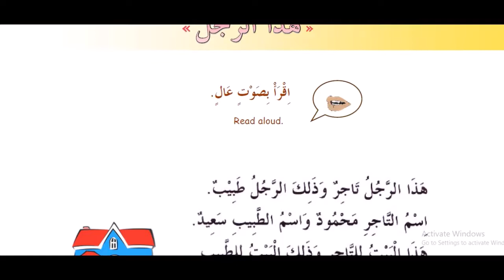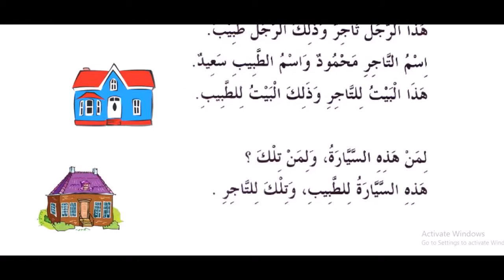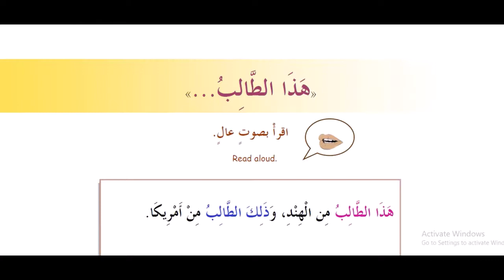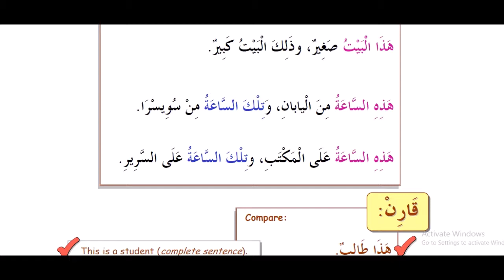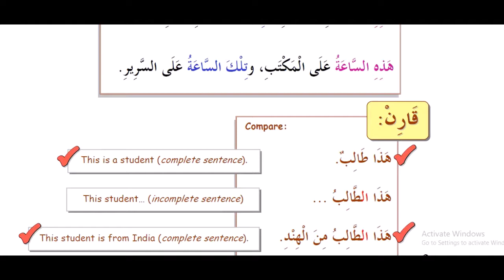8 kitob 1 dars